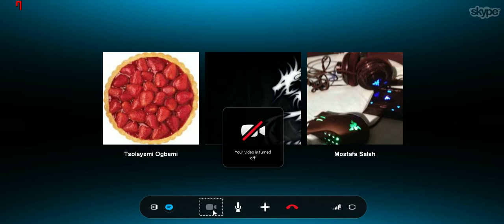HUGS!!!!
We're normal people...